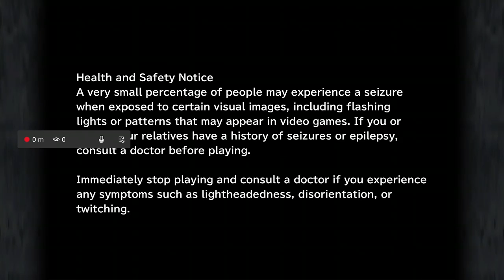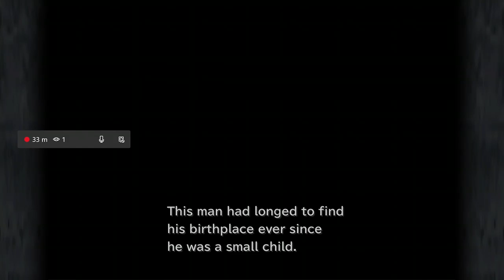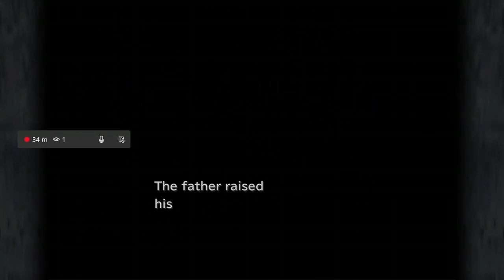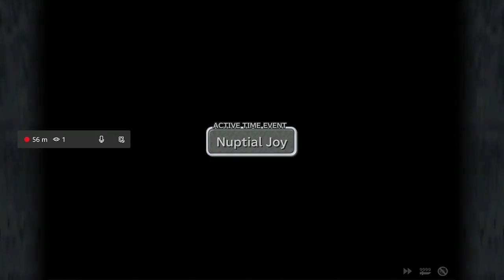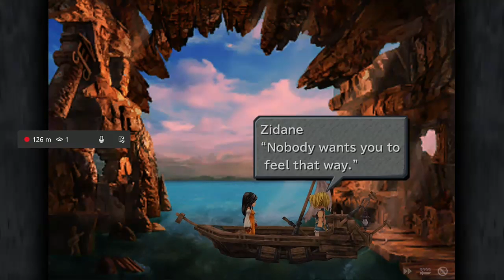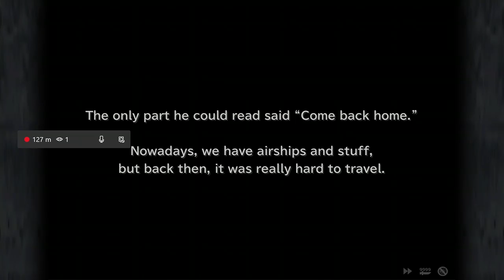FINAL FANTASY IX (9) Playthrough! Pt 5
The entire battle scene between Bahamut and Queen Brahne was cut for some reason. I didnt en it there i hope i caught it all X_x -- Watch live